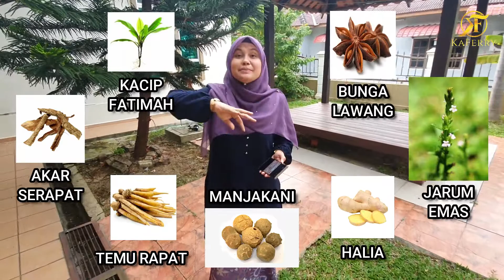VRapats - Bahan Bahan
Untuk Maklumat lanjut dan pertanyaan terus,
 hubungi kami di :

 [+] Head Office:
 No. 34 & 36, Jalan Tasik Utama 63, Kawasan Perindustrian Taman Tasik Utama, Hang Tuah Jaya, 75450 Ayer Keroh Melaka